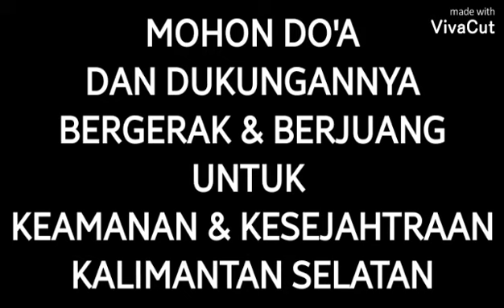H.supian hk epsd 60 pemilihan bakal calon GUBERNUR & WAKIL GUBERNUR prov. KAL - SEL 2020